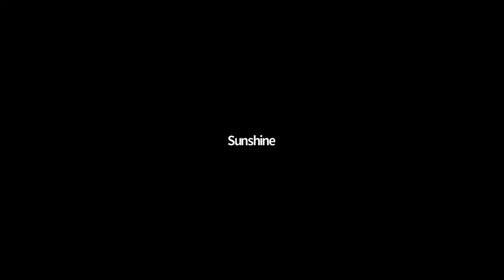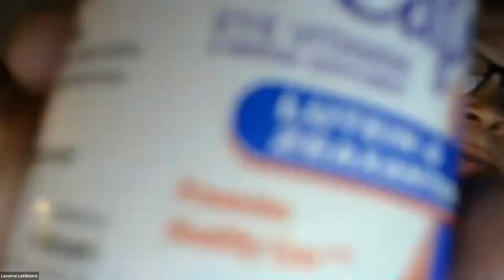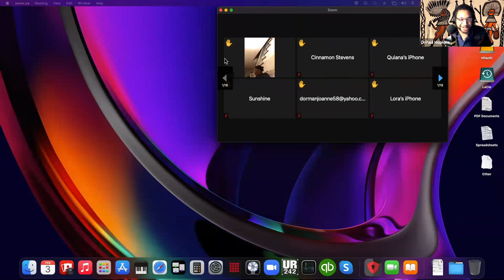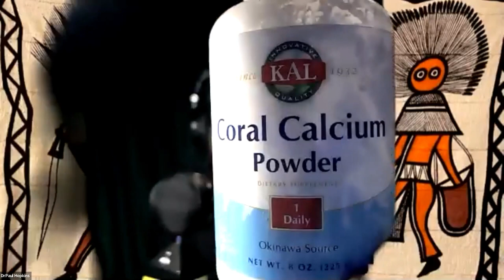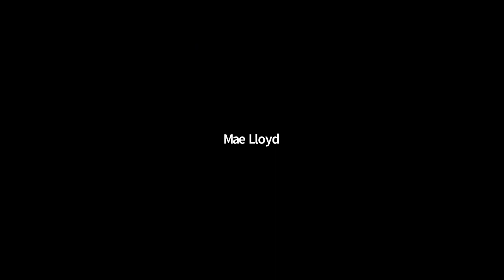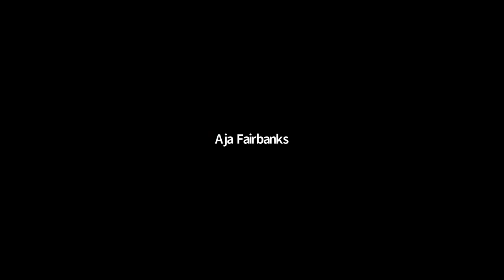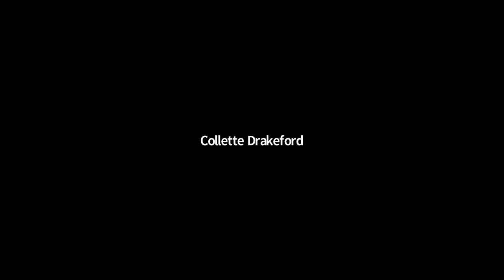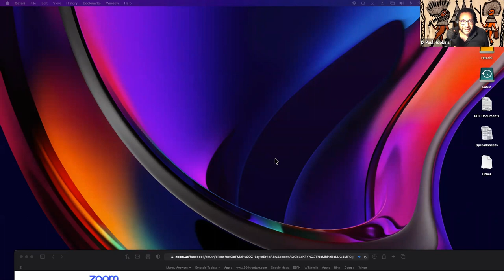The Family Tree with Dr Paul Hopkins and Health Advocate Bil Morgan 2 3 2021 REPLAY